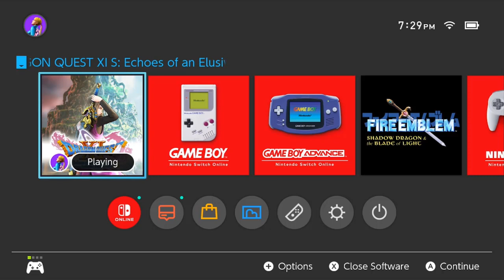Let's Play Dragon Quest 11 BLIND Part 61: Evil Fishnet Beezy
Dragon Quest XI: Echoes of an Elusive Age tells a captivating tale of a hunted hero and is the long-awaited role-playing game from series creator Yuji Horii, character designer Akira Toriyama and composer Koichi Sugiyama.

While it is the eleventh mainline entry in the critically acclaimed series, Dragon Quest XI is a completely standalone experience that features entirely new characters, a beautifully detailed world, finely tuned turn-based combat, and an immersive story that will appeal to long-time fans and franchise newcomers alike.

A young man, about to participate in his village's coming of age ceremony, travels to a Sacred Stone alongside his childhood friend. After a series of unexpected events, this intrepid adventurer learns he is the reincarnation of a legendary hero from a forgotten age. The young hero sets forth into an unknown world on a journey to unravel the mystery of his past... but the welcome he receives is far from warm. Upon revealing his identity to the King, the hero is branded as "The Dark spawn" and hunted by a relentless army. Fleeing from his pursuers, the hero assembles a band of endearing adventurers who believe he is actually The Luminary reborn. The hero and his newfound companions embark on a quest that will take them across continents and over vast oceans as they learn of an ominous threat facing the world.